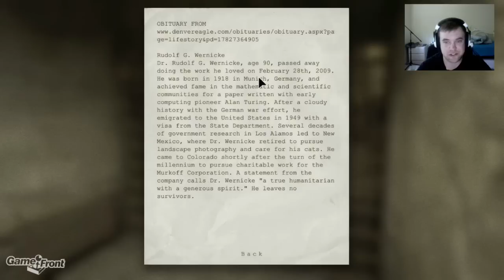Outlast Walkthrough - Part 4 - C'mere Little Piggy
Against his better judgement, Mitch decides to brave the horrors of Mount Massive in this playthrough of Outlast. This video covers part 4, the escape from the cell block.